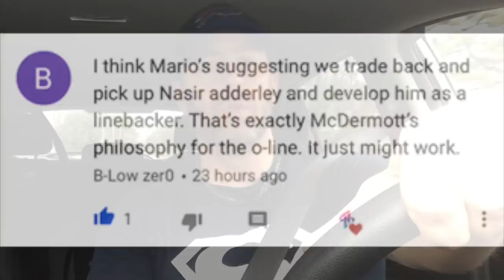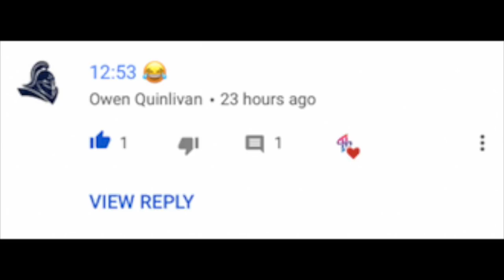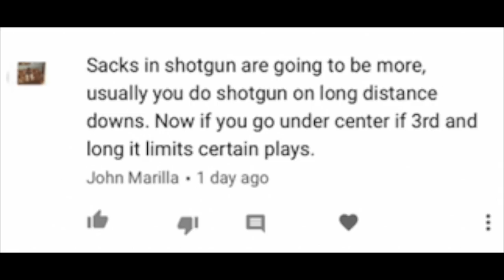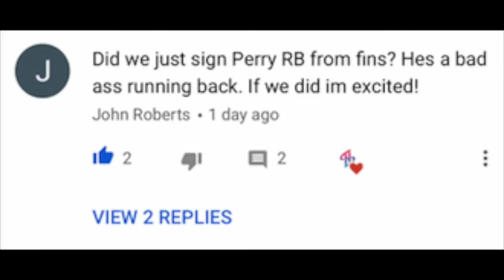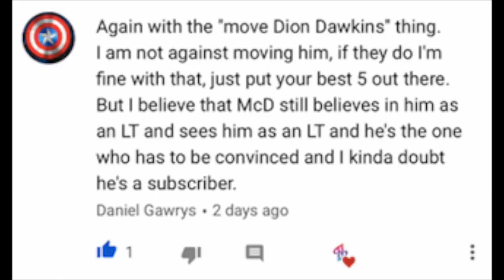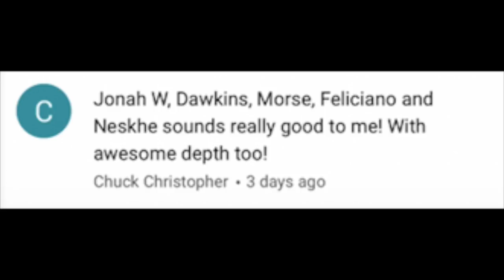Hashtag Extras - Rapid Fire Buffalo Bills Questions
Rapid Fire Fan Questions about the Buffalo Bills.